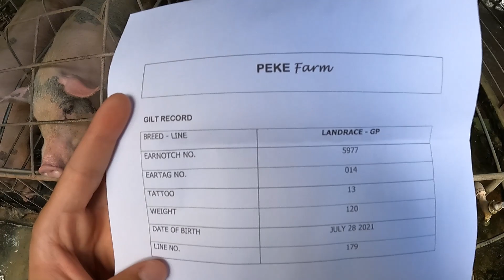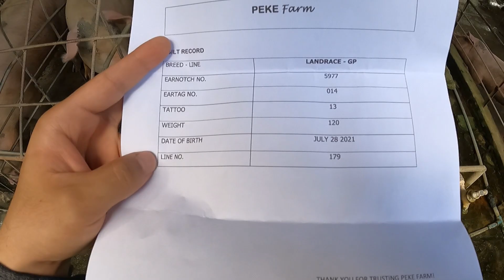【血統書付き？】大きなファームから純血の母豚を購入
高いだけの理由があるのか、今後に期待です！

ご意見、ご感想、改善点などがありましたらぜひぜひコメントしてください！